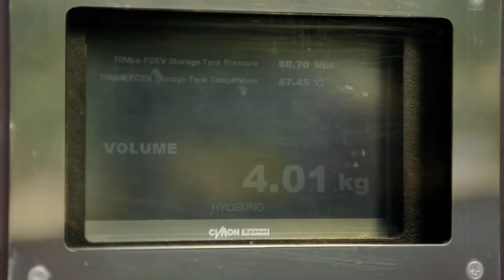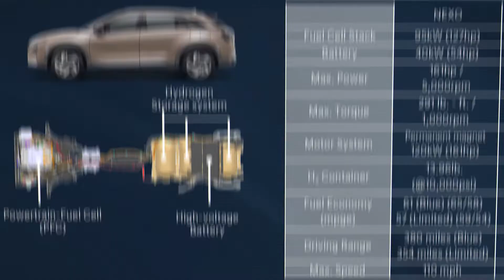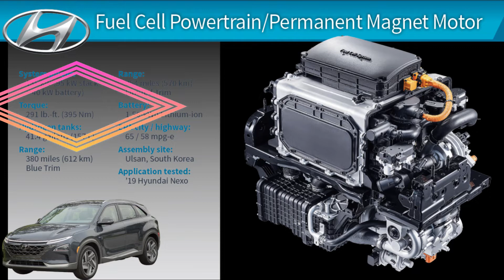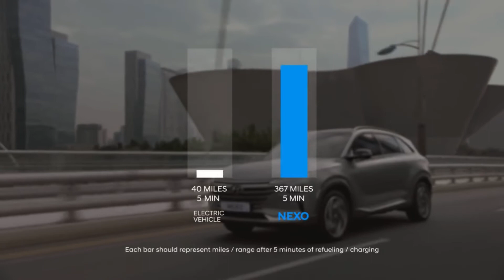Hyundai upcoming SUV || 5 Minute Charge में देगी 1000+ km की range